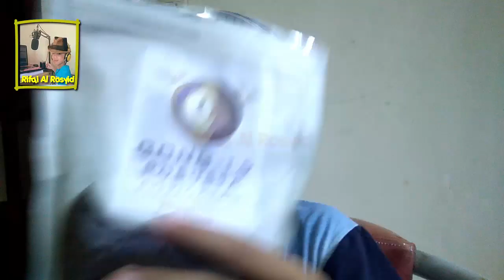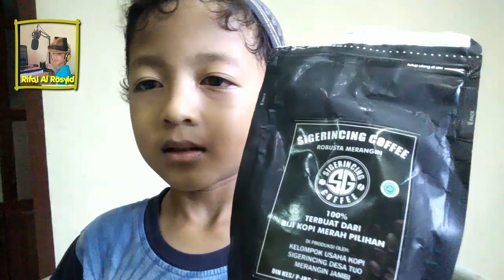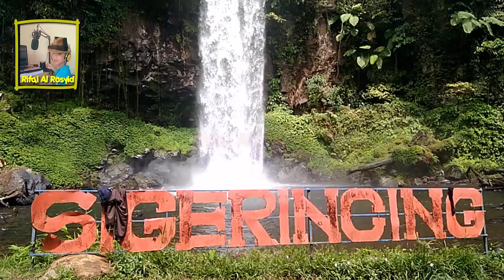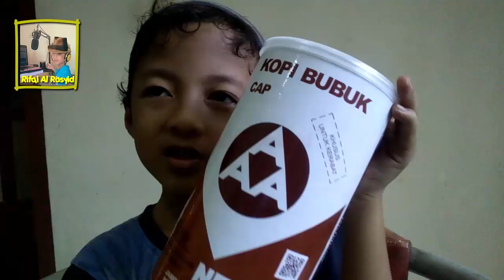Review kopi indonesia yang mendunia, ada Air Terjun SIGERINCING Juga Loh - Rifqi Al Rasyid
Selengkapnya tentang kopi-kopi dari Sumatera bisa disimak sebagai berikut. 1. Kopi Gayo. Dataran tinggi Gayo di Aceh sudah lama dikenal ...

Terima kasih semuanya yang selalu mendukung rifqi.. rifqi masih banyak kekurangan, rifqi musti belajar banyak lagi, rifqi juga harus lebih semangat lagi... di sini cannel ini rifqi ingin selalu share semangat ke kawan-kawan semua, agar jangan ragu untuk berkreasi, usaha tidak akan mengkhianati hasil... 👌

Semoga allah memberikan rezeki yang berlimpah pada kawan-kawan semua, dan kita selalu dalam lindungannya... Amiiin.